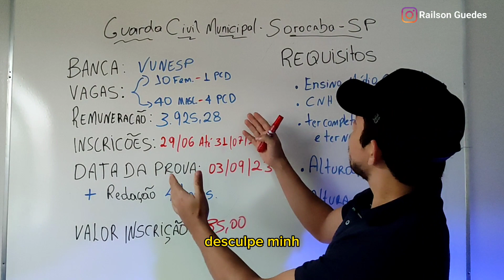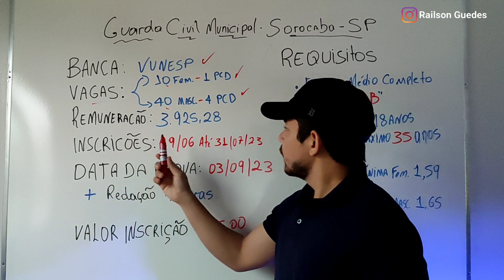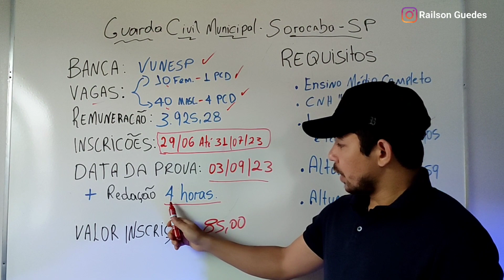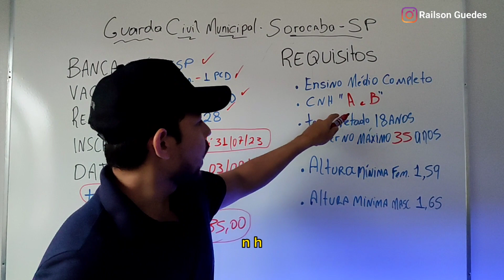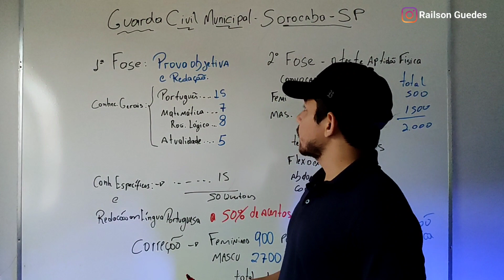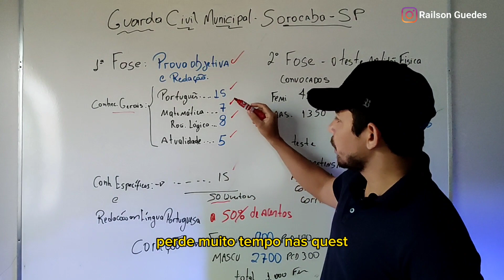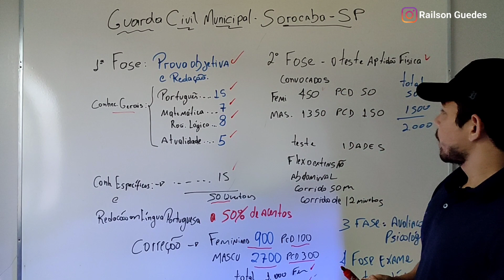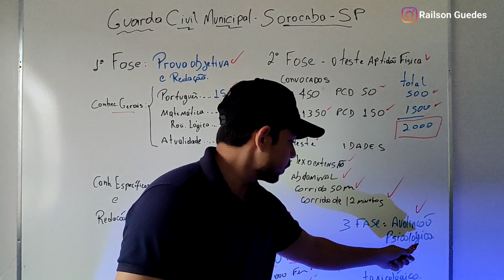GUARDA CIVIL MUNICIPAL SOROCABA-SP | ANÁLISE DE EDITAL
Sejam Bem-vindos a esse Canal !

Nesse vídeo faço um análise do  Edital  da Guarda Municipal  de Sorocaba São Paulo
Nível médio

Grupo de Estudo 👆